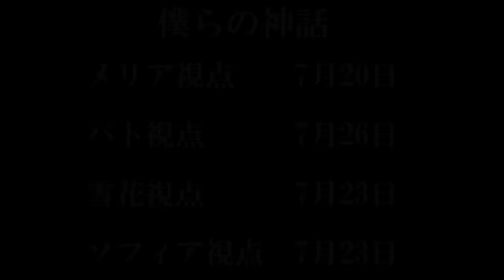専属神篇第4幕帝国下巻～僕らの神話～357話「無力でも出来る事」